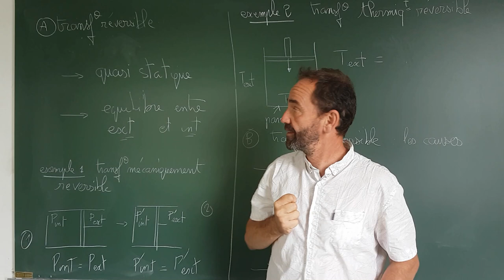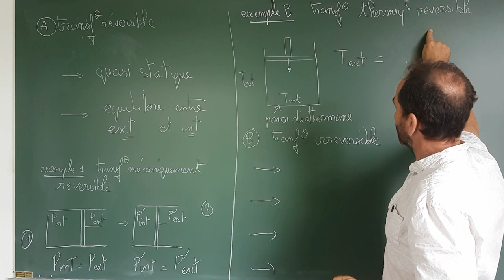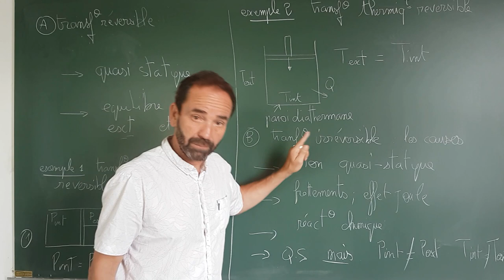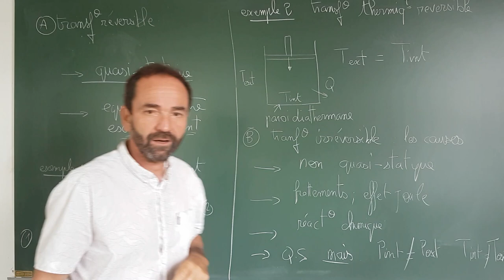thermo, premier principe / I-2 transformation réversible ou irréversible?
I) Transformation thermodynamique
2) transformation réversible et irréversible?